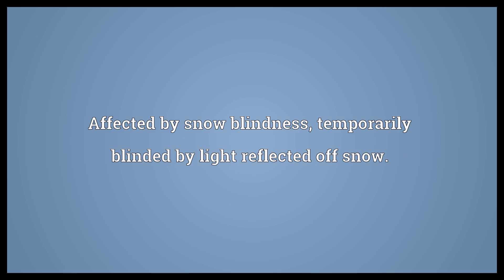Snowblind Meaning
Video shows what snowblind means. Affected by snow blindness, temporarily blinded by light reflected off snow..  Snowblind Meaning. How to pronounce, definition audio dictionary. How to say snowblind. Powered by MaryTTS, Wiktionary